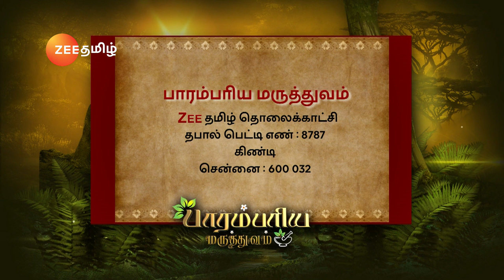Parambariya Maruthuvam - Ep 1835 - Full Ep - Feb 08, 2019 | Zee Tamil